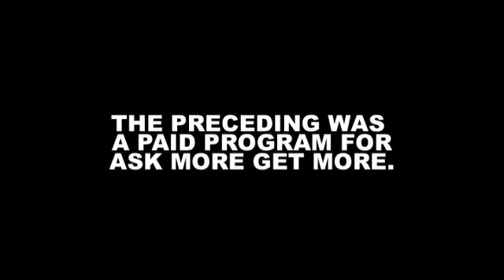Ask More Get More S3 V1 Web